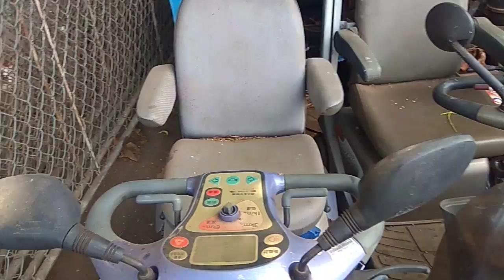Xe dành cho những nhà từ thiện hàng bãi tại nông ngư cơ long thị xã long khánh đồng nai.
Hiện tại video này sẽ không cung cấp số điện thoại để tránh bị làm phiền, các bạn vui lòng đến trực tiếp xem hàng tại điạ chỉ :
Nông cơ Long
Điạ chỉ : Quốc lộ 1A thị xã long khánh tỉnh đồng nai. ( dưới chân cầu vượt đường ray xe lửa )